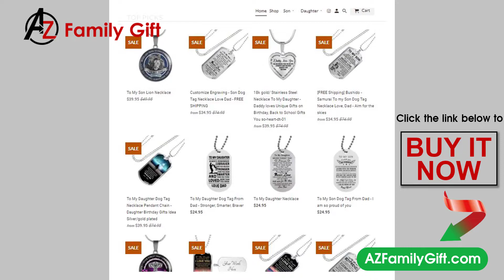Father Daughter Necklace - Perfect Birthday Gifts For Teen Daughter - You Are Braver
Purchase This Best-seller and We Guarantee It Will Exceed Your Highest Expectations!

Modify or cancel your order at any time for any reason!

FEATURE:
➜ Our patent-pending jewelry is made of high quality surgical steel with a shatterproof liquid glass coating and/or 18k gold plating.

➜ Our jewelry is hand-made in the U.S.A by awesome working moms just like yours! We hire and train working mothers and pay a living wage. We are proud to support strong communities and keep jobs in America!

This Jewelry Item Is the Perfect Keepsake! Whether for Yourself or a Loved One.

➜ If the custom engraving option is available, engrave onto the back of the pendant your loved one's name, your wedding date, an anniversary, or anything else you want to remember and keep you close to her heart. Each personalized piece offers exceptional craftsmanship that is fit to be an instant classic in your family.

We Offer a 100% Happiness Guarantee

Product Dimensions

➜ Luxury Military Necklace: 24" (45-56cm) with upgraded clasp

➜ Dog Tag: 28.5mm x 51mm